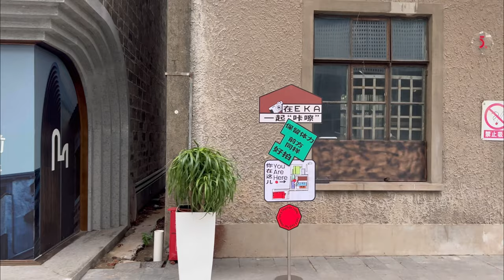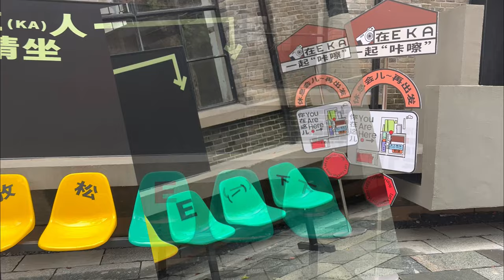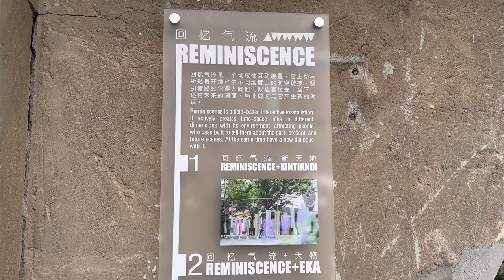[4K] Walk tour and photo shoot at EKA Tianwu - Shanghai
EKA Tianwu

Formerly known as Shanghai Navigation Instrument General Factory, EKA comes from Sanskrit, which means unknown element of nature, originating from the creation of heaven. There are not only the copper castle with a full metal shell that has attracted much attention, but also other buildings constructed of different materials.

Another new work by architect Wutopia Lab is a copper castle located in EKA Tianwu, Pudong. This is the most special architectural structure in the entire creative park, which was transformed from the previous arched carport.

As soon as you enter the park, you can see this metal castle. There will be a pool in front of the castle. When there is water, the reflection of the building and the water forms a more unique picture.

Address: 上海市浦东新区金桥路535号
No. 535, Jinqiao Road, Pudong New Area, Shanghai